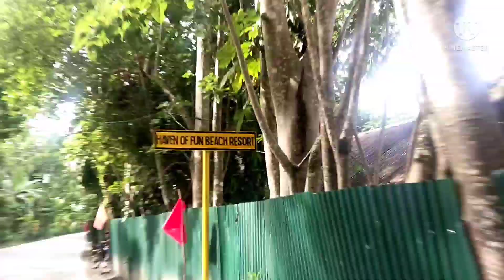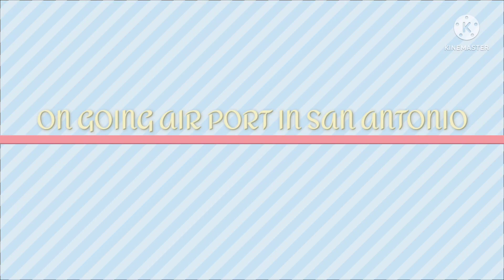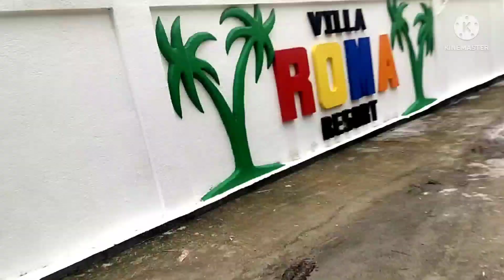IKUT MONA TAYO SA SAN ANTONIO NORTHERN SAMAR